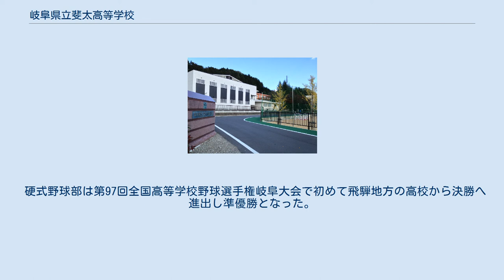岐阜県立斐太高等学校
全景（2008年） 出典：『国土交通省「国土画像情報（カラー空中写真）」（配布元：国土地理院地図・空中写真閲覧サービス）』 岐阜県立斐太高等学校（ぎふけんりつ ひだこうとうがっこう）は、岐阜県高山市に所在する県立高等学校である。
 1886年（明治19年）5月17日開校。
通称は斐高（ひこう）。
「斐太」とは万葉集で飛騨国を意味することから。
 校章である蜻蛉章（せいれいしょう）は当時図画科の担当であった田島稲三によって考案された。
大町桂月・幸田露伴に高く評価されたと伝えられている。
 伝統的な詰襟の学生服、セーラー服が指定されている。
なお、性別による指定はないため、男子がセーラー服、女子が学生服の着用をしても良い。
 制定は1908年（明治41年）で、岐阜県下でも古くから残っている校歌である。
生徒が流行歌を歌わないように、というのが校歌の誕生したきっかけである。
作詞は当時の国語教師、今村勝一。
作曲は楠美恩三郎。
歌詞は乗鞍岳や宮川などの風景を織り込みながら学校の校訓などを歌っており、学校名が全く入っていない。
そのため、旧制中学から新制高校に変わってからも、変わらずに歌い継がれている。
 　　 尚、「蜻蛉祭」と呼ばれるようになったのは、1992年度の文化祭からである。
 運動系部活動では陸上競技部を筆頭に硬式野球部・弓道部・バスケットボール部、文化系部活動では美術部・放送部を筆頭に科学部・写真部など文武をとわず活躍する部活動が多い。
 特にここ数年毎年、陸上競技部はインターハイへ、美術部と放送部は全国総合文化祭へ出場しており、これらの部は県内でも強豪校と目されている。
 硬式野球部は第97回全国高等学校野球選手権岐阜大会で初めて飛騨地方の高校から決勝へ進出し準優勝となった。